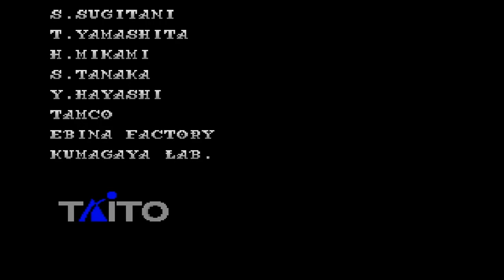Arabian Magic playthrough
I am playing an another one of Taito's beat'em-up games. This time I am playing Arabian Magic, which is kind of a fantasy one. This one was made in 1992. It's about Sindbad and his company fighting the evil swordmen and sorcerers.
There are four playable characters:  Rassid, Lisa, Sindbad and Jeshaal. It's one of the few beat'em up games, where one of the heroes is fat. Each playable character has one special ability. There is also a super move, which summons a genie for a while.
There are some bosses, who help the main characters after being defeated. The bosses, who are like that, are the genies.
The antagonist of this game is Balantes, who turned the arabian king into a baboon.
The graphics and music are pretty cool. This game is climatic.